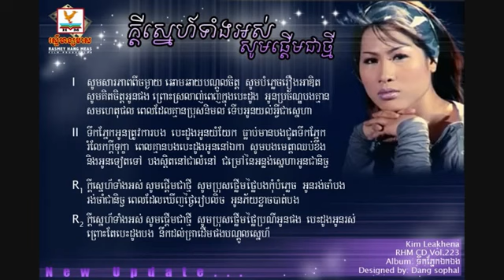Kdey Sne Tang Ors Som Pderm Chea Thmei Kim Leakhena RHM CD Vol 192